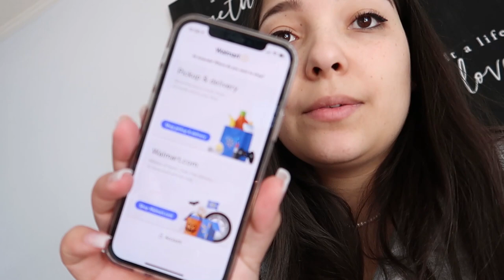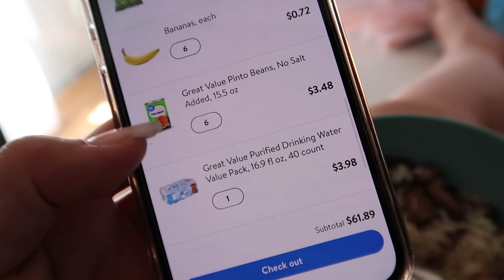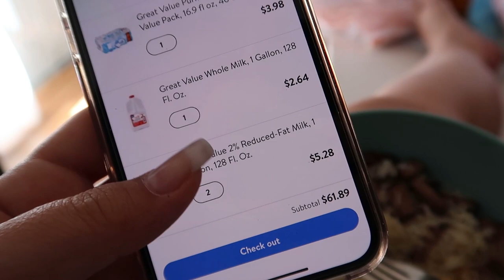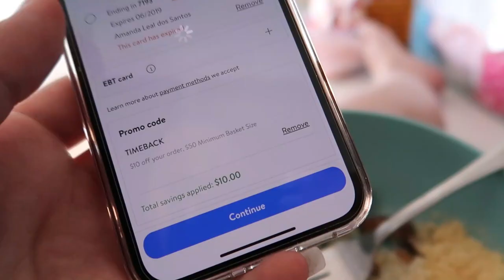PREPARATIVOS PARA CHEGADA DA MAGGIE| Distribuindo os espaços.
Oi! Que saudades de estar com vocês! Eu espero que você goste muito do vlog de hoje, eu trouxe um pouco da preparação para a chegada da Maggie, cozinhei, brinquei bastante com a Melanie, vem passar uns dias comigo?!